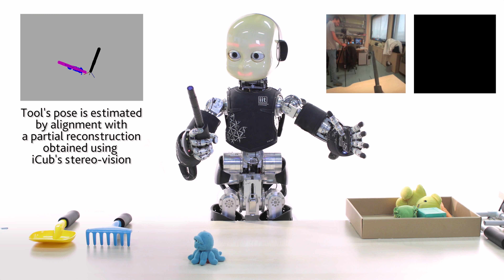iCub - Behavior-based use of tool affordances for a table cleaning task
The goal of this video is to show the ability of iCub to incorporate tools in an autonomous manner, and use them for everyday activities such as cleaning a table. Under the hood, it demonstrated the ability to apply previously learned models of tool affordances, tool classification from vision, automatic tool pose detection, object segmentation and full/empty hand classification to achieve its task. Based on work presented in:
What can I do with this tool? Self-supervised learning of tool affordances from their 3D geometry. Tanis Mar, Vadim Tikhanoff, Lorenzo Natale, IEEE TCDS ( Volume: PP, Issue: 99 )

Acknowledgements:
Giorgio Metta
Giulia Pasquale
Ugo Pattacini

Video shooting and Editing: Duilio Farina